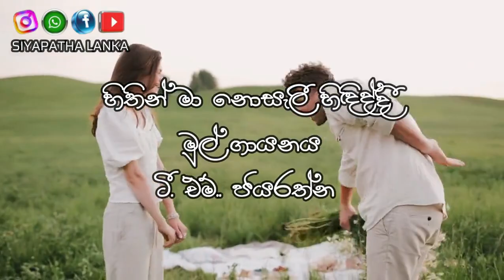හිතින් මා නොසැලී හිඳිද්දී - Hithin Ma Nosali - Cover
හිතින් මා නොසැලී හිඳිද්දී
කඳුල නුඹ ඇවිදින්...
නිවා දැමූ ඒ නෙතේ පීඩා
නොබිඳිනූ මැනවී...

තනිව මා හඬනා වෙලාවේ
සැලී සැලී සීතේ...
වැටුණු මහා වරුසා මතක් වේ
නුඹ රැඳී දෑසේ...

තවම මා නොදුටූ සිනා කැන්
හමු නොවූ යාමේ...
කඳුල මට කරුණා කරන්නැයි
අයැදිමී නිබඳේ...

කඳුල නුඹ ඇවිදින්...
නොබිඳිනූ මැනවී...